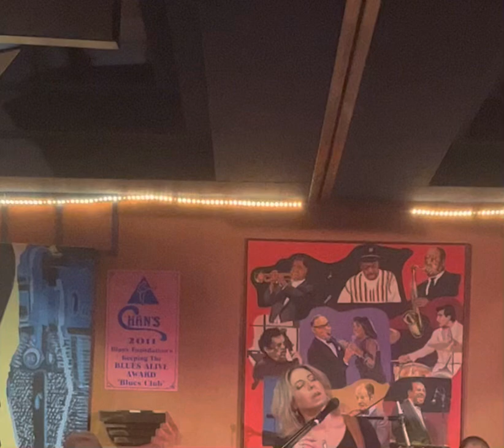Elise Testone “God Bless the Child” (short clip)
Live at Chan’s in Woonsocket, RI 2023 with the Dan Moretti Collective.
Bruce Bears - Keys
Mark Teixeira - Drums
Jesse Williams - Bass
Dan Moretti - Sax